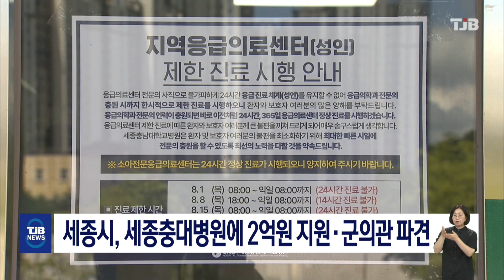세종시, 세종충대병원에 2억원 지원ㆍ군의관 파견｜ TJB 대전·세종·충남뉴스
인력난으로
매주 목요일 성인 응급실을
축소 운영하고 있는
세종충남대병원에
세종시가
재난지원금 2억원과
군의관 파견을
지원하기로 했습니다.

최민호 세종시장은
조강희 충남대병원장과 만나
응급의료센터 전담 의료진에 대한
초과근무수당 2억원을 지원하고,
중앙사고수습본부에 군의관을 요청해
이날부터 응급실에 근무할 수 있도록
조치했습니다.

한편 세종시는
재난지원금 외에
연간 11억원의 예산을
세종 충남대병원에
지원하고 있고 있다며,
병원 측에
조속한 의료 공백 정상화를 당부했습니다.